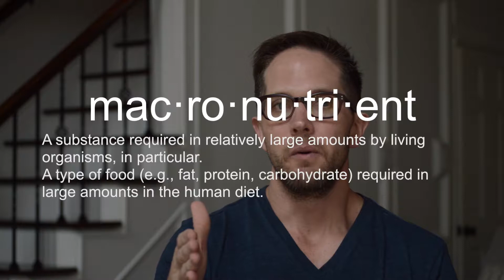What are Macros and how to count them | Easy to understand guide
In this video i go over what macros are, how carbs, proteins, and fats make up macros. and why you should count them.